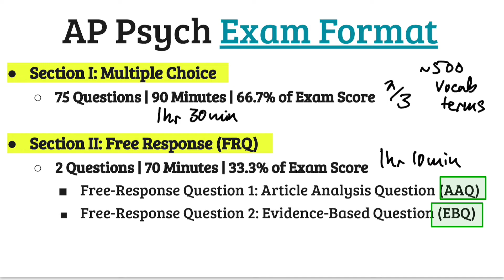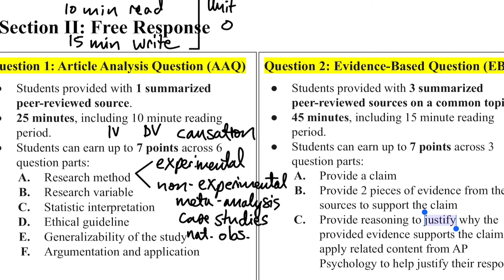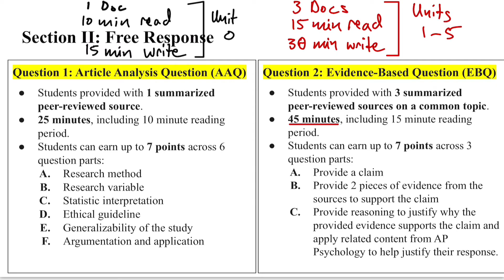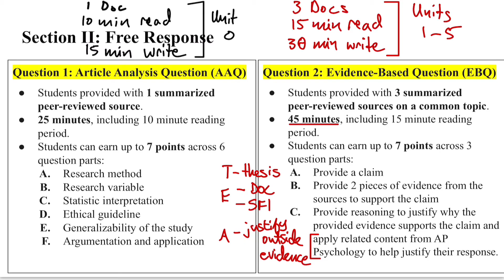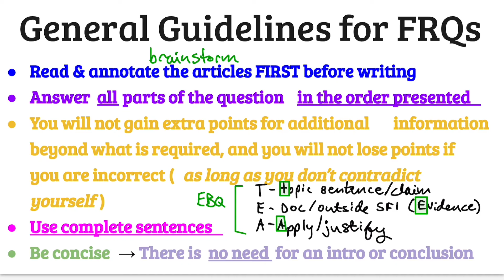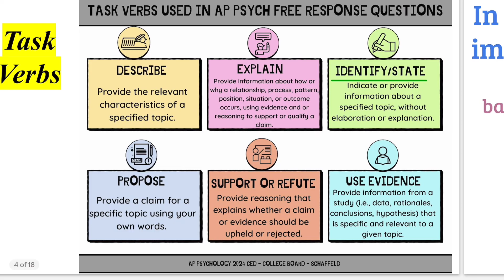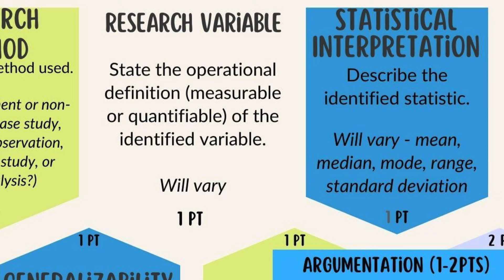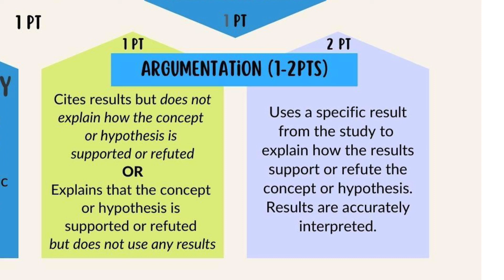AP Psychology FRQ Updated 2024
Pages 159-167